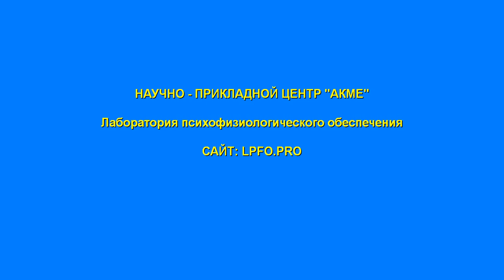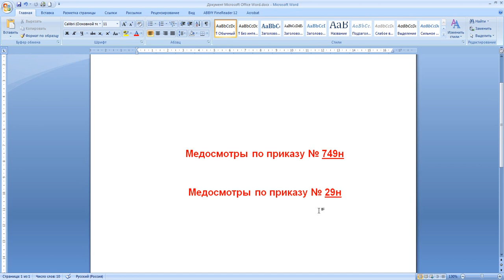Про медиков и для медиков